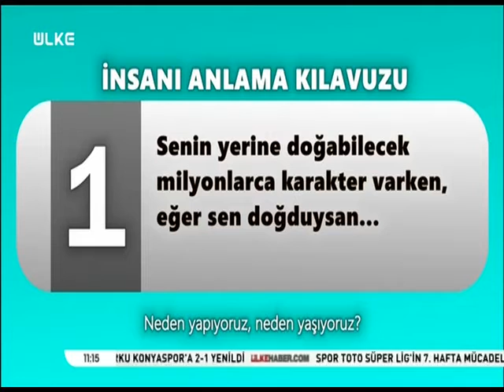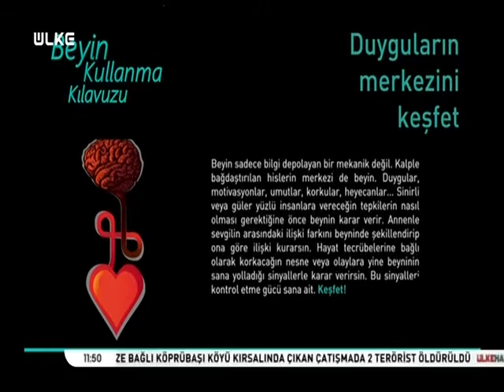Çocuğunuz Neden Okula Gitmek İstemiyor?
Üsküdar Üniversitesi NPİSTANBUL Hastanesi'nden Uzm. Klnk. Psk. Nazende Ceren Öksüz ÜLKE TV İYİ BAK KENDİNE programında Şaban Özdemir'e "Okula uyum ve okul korkusu" konularını değerlendirdi.